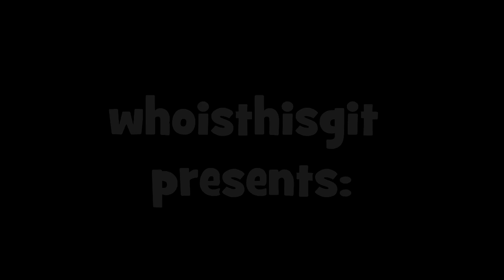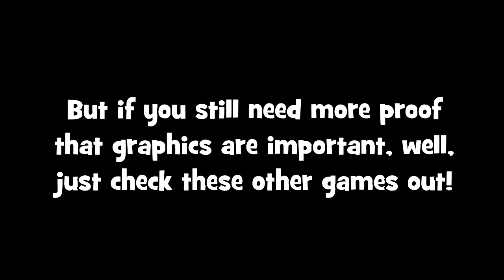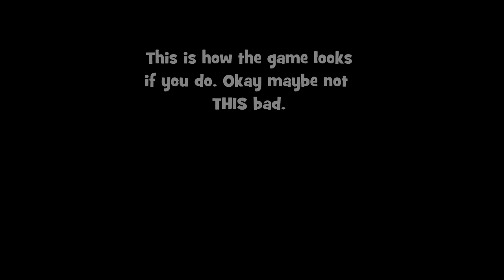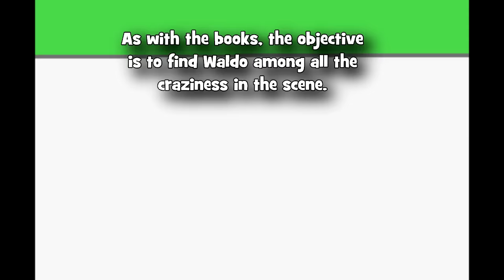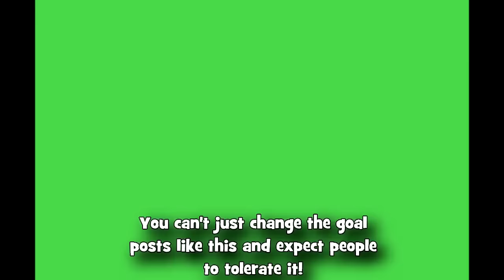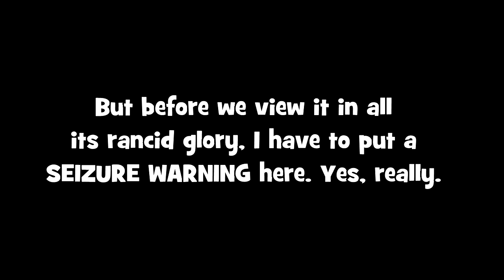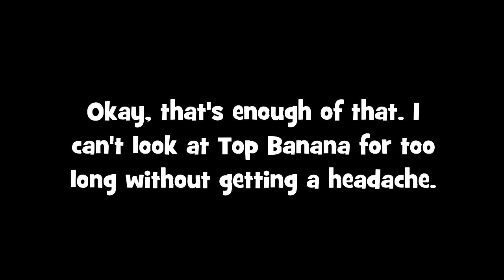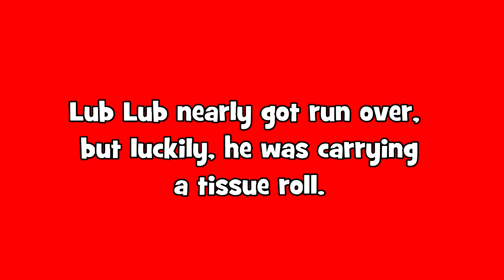Leave My Eyes Alone! Terrible Graphics And Visuals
A (possible) one-off video.

Many times, I hear people say that graphics don't matter and that only gameplay counts towards making a game great. I disagree with this.

There are some games out there with such graphicial problems, it can seriously spoil the experience. Today, I'm taking a look at the games that will test the faith of even the most devout "gameplay whores". Wow, never thought I'd say that.

Other episodes of Leave My Eyes Alone!